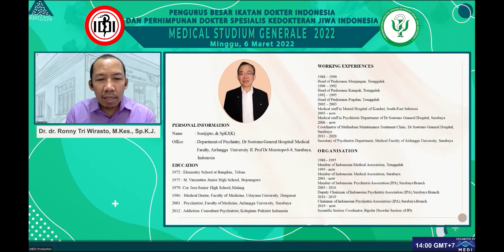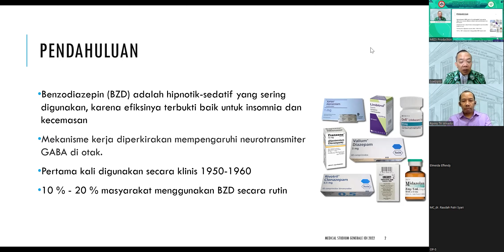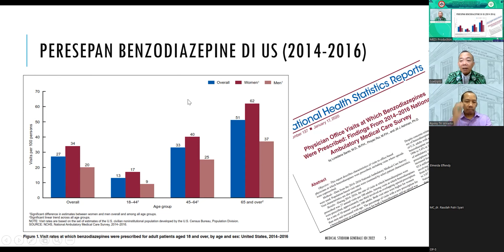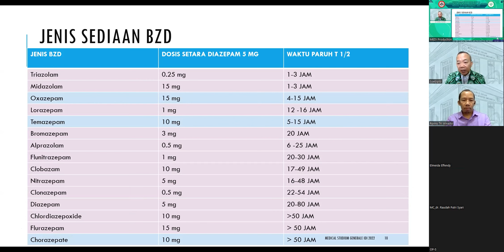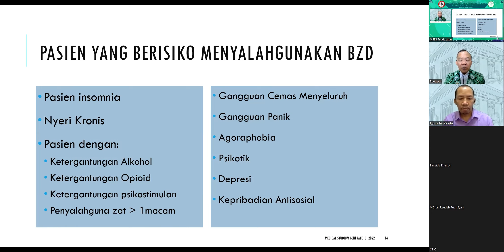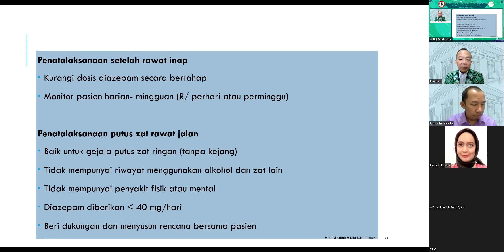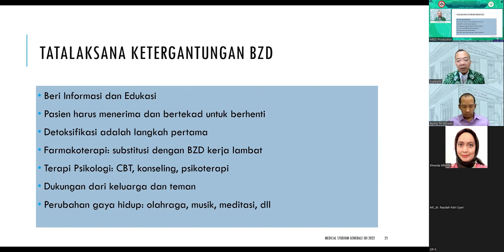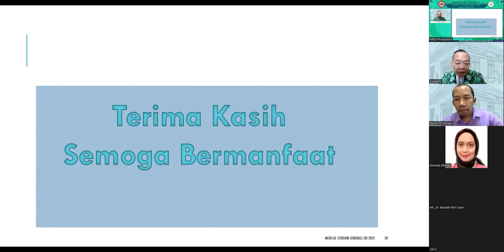RISIKO DAN UPAYA MITIGASI RISIKO PENGGUNAAN BENZODIAZEPIN DI FASILITAS KESEHATAN